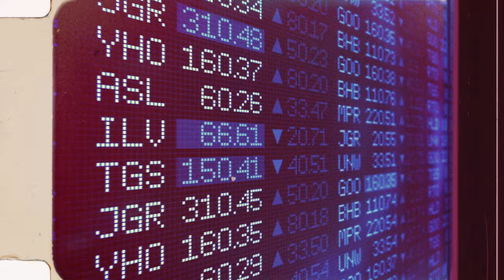Peter Garrett - Innocence Parts 1 & 2 (Official Video)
Video Created by Rachael Johnston
Peter’s performance filmed by Robert Hambling

Written by Peter Garrett. Published by Sony Music Australia.
Produced and mixed by Tony Buchen & Peter Garrett, assisted by Martin Rotsey.
Engineered by Tony Buchen, assisted by Caleb Hill.
Recorded on Gadigal Land: Hercules Street Studios, Surry Hills.
Additional recording, and mixing W Ave 34 Studios, Camperdown.
Mastering by Steve Smart, Studios 301.
Peter Garrett: vocals
Martin Rotsey: guitars
Heather Shannon: keyboards
Evan Mannell: drums
Rowan Lane: bass
May Garrett: backing vocals
Grace Garrett: backing vocals
Tony Buchen: additional synths
Freya Schack-Arnott: cello
Ollie Thorpe: pedal steel guitar

Lyrics:
Innocence is my friend, she rarely lets me down
When the weights come on she’s got the woes of the world at bay
Empire builders - crowding out the skyline
Short sellers - talking up the end times
Tech bankers - feeding on the deep river of our DNA

Now anybody else in the world might tell you
Anybody else in the world might say
Anybody else in the world might tell you, its too late

Rich listers - cheat death in the deep freeze
Tongue twisters - smashing out the birds and bees
High flyers - pay big bucks to get a selfie from outer space
There’s always someone with a new toy
Someone selling fake joy
Tax dodgers smash the rough sleepers on their way

In case you’re wondering we need a new solution, a moral transformation, a peaceful resolution
And if you’re wondering if ecocide is normal, only if your appetite persuades your rational mind
And if you’re wondering this is not a movie, we’re not in the chorus line we’re just pretending we’re divine

Now anybody else in the world might tell you, its too late
But it’s never too late, not too late, never too late

From the wattle yellow hemisphere.

Learned in the law am I where wilful negligence is punished and foreknowledge of consequence an unambiguous signpost to guilt - no excuses.
So I imagine a court of climate criminals crowded with PMs, sheiks & presidents, Woodside corporate titans, all well-groomed, best jargon. Delivering profits from frying the planet, and roasting us alive, puncturing the thin blue protection line.

And here they come: the enablers, the acolytes, the political laggards, the allegiance shifting, grifting, still grinning journos in the cheer squad bringing up the rear. All guilty as charged of the cruellest hoax of now. Whereupon the people, sorely relying on God’s grace - that’s the bank of nature actually - are crucified on the altar of financial theocracy.

Ha! They say we can have it all, but let’s face it the only constant is inequality and the sober fact that infinite growth lust collides with sustainability and reality. Here we go.
Looking out across the promenade at Manly: The lycra chants of split-level personalities screaming down from the stainless edifices above Fairy Bower on a once bushy slope can’t quite drown out the lullaby sounds of oars in the water slapping, as the Manly boat crew, volunteers all… big surf, no fear.

Weary of heart and mind, not I. It’s the innocent’s fate, I’m willing to oblige. And repeat again and again, it’s never too late.